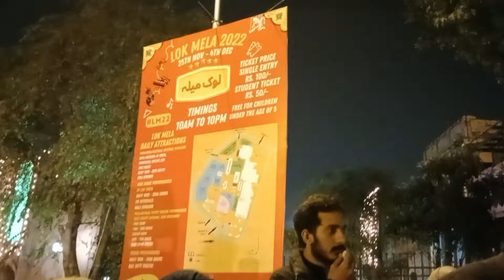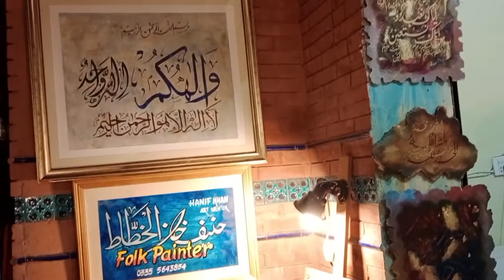Pakistan Saqafti mela main Kashmir ki saqafat bhot pyari saqafat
Kashmir ki culture bhot pyari hai